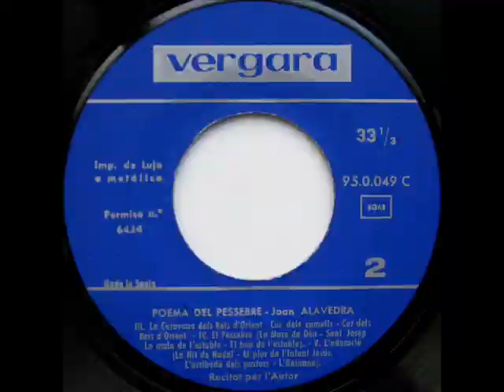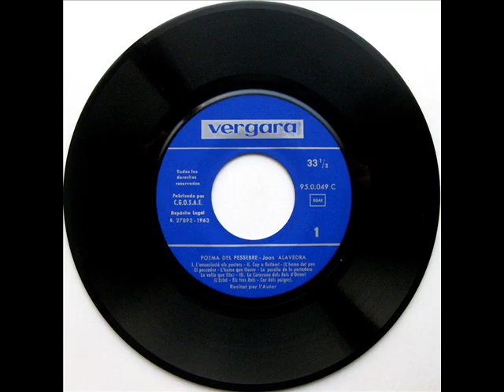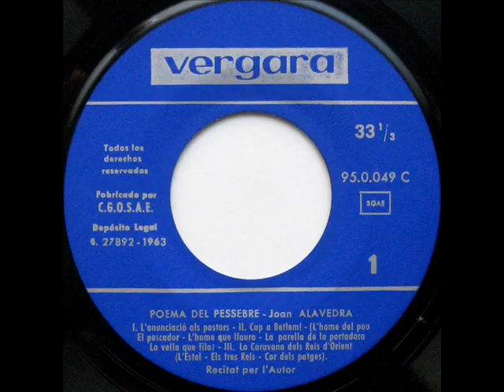Joan Alavedra - Poema Del Pessebre - EP 1963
Intèrpret: Joan Alavedra
Títol: Poema Del Pessebre
Format: EP 33 RPM
Segell: Vergara
Número de Catàleg: 95.0.049 C
Any: 1963

A: Poema Del Pessebre (1a part) [Joan Alavedra] 0:00
B: Poema Del Pessebre (2a part) [Joan Alavedra] 9:23